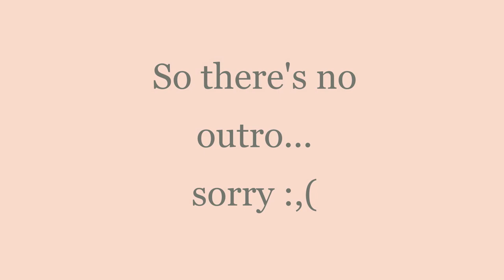LPS Speed Draw: German Shepherd